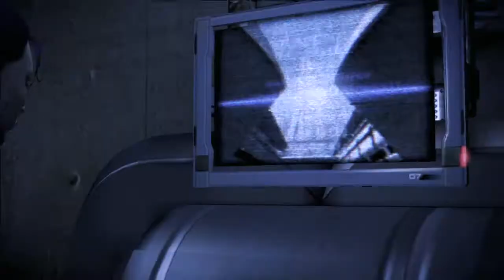Mass Effect Trilogy Playthru 9 Renegade Adept ME3 Part 32 Sanctuary